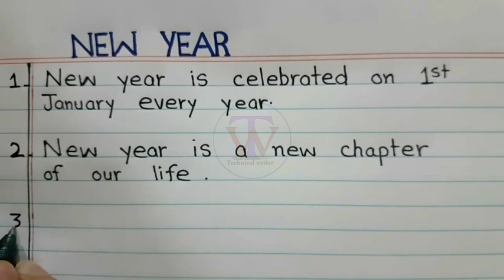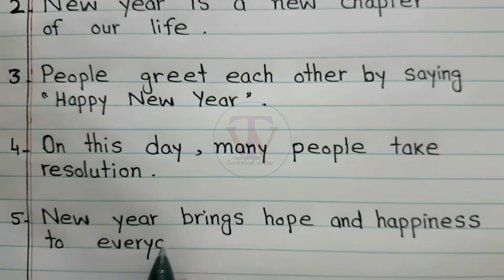5 Lines essay on New Year in english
Hello everyone!
In this video we will write and learn 5 lines essay on new year in english